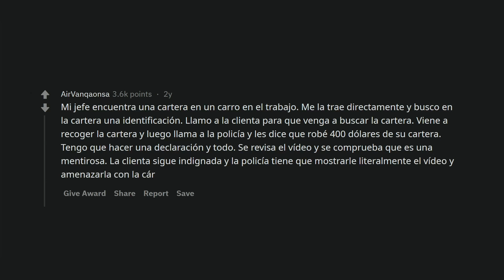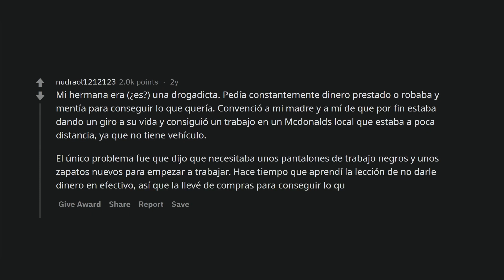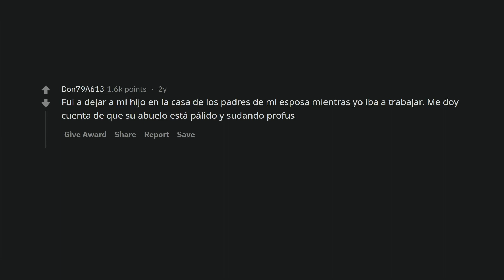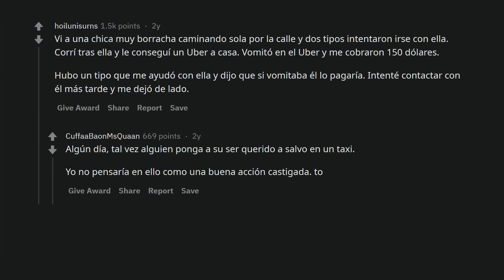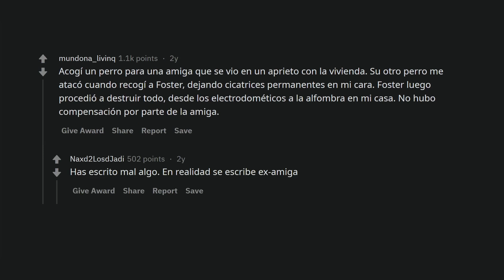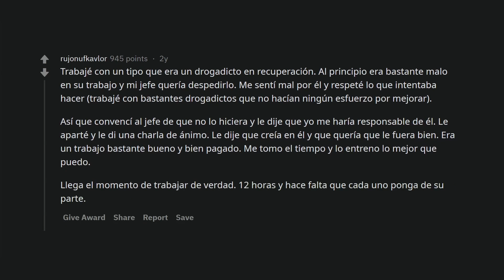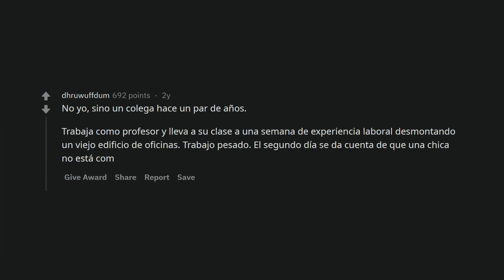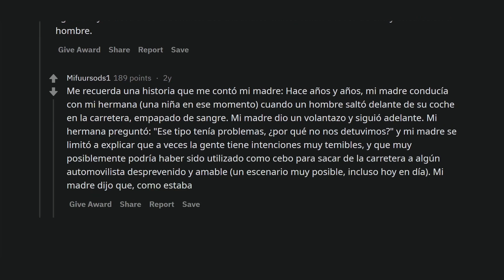¿Cuál es tu historia de "Ninguna buena acción queda impune"? (Reddit)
Usuarios cuentan sus experiencias haciendo buenas acciones que solo les trajeron problemas